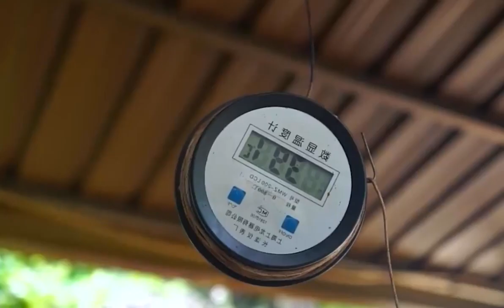Lychee wood roasted clay kiln chicken, 2 5 pounds of free range chicken, 78 yuan each, sold in one d